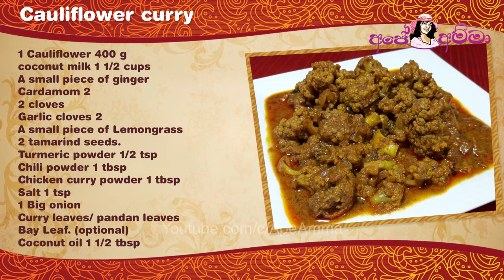✔ චිකන් කරි රසට මල් ගෝවා Malgowa curry (Eng Sub) Spicy cauliflower curry by Apé Amma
Malgowa curry by ape amma
මල් ගෝවා (Cauliflower) කියන්නේ විටමින් C හා ප්‍රෝටින් අධික එළවළු වර්ගයක්. නිර්මාංශ අයට ඉතා හොද ආහාරයක්. පාන් එක්ක ඉදියාප්ප එක්ක හරිම රසයි.
මේ දවස් වල Cauliflower වාරේ(මාර්තු). ඒ නිසා අඩුවට ගන්න පුලුවන්.